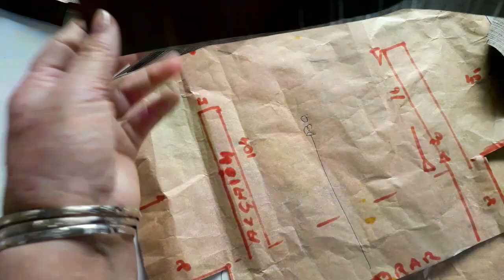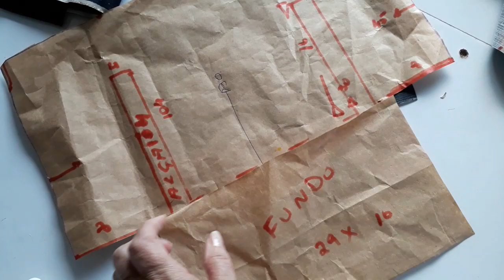AULA 88 - Bolsa com arame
MOLDES DA PROFESSORA MARLI

Olá!! Caso não conheça nosso canal somos eu Denise Carolina Adão e a minha mãe a  Professora Marli Adão , abri o canal em 2014 e timidamente começamos a postar videos ficamos 2 anos sem postar e em 2017 minha mãe foi convencida por mim e meu irmão que ela deveria gravar vídeos já que desde 2012 (retomou a dar aulas) e assim surgindo o ATELIÊ DA DÊ após anos parada sem dar aulas. E assim resumimos como começamos e é um prazer imenso ajudar várias pessoas com as modelagens, costuras e artesanatos. Professora Marli sempre estudou muito e continua estudando para trazermos muitas novidades e sempre do metódo mais fácil para vocês.
Espero que gostem do nosso canal, deixe suas curtidas nos vídeos.